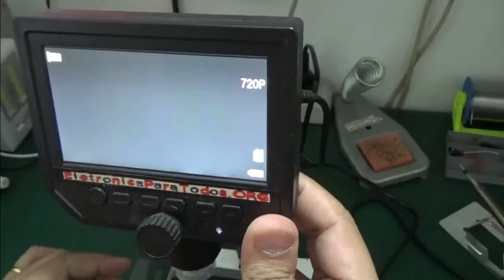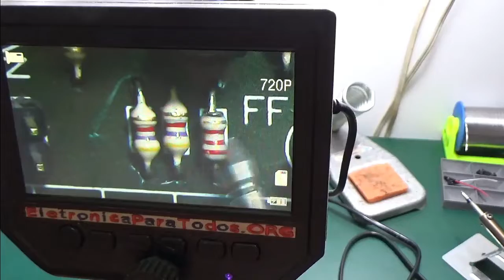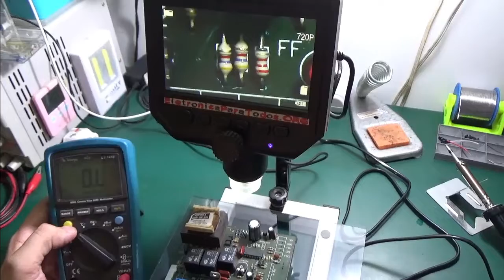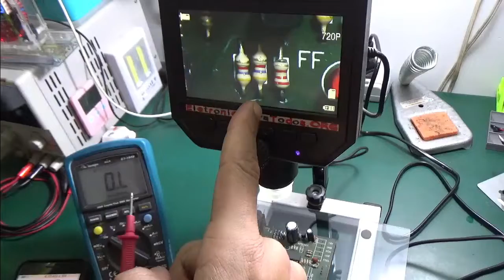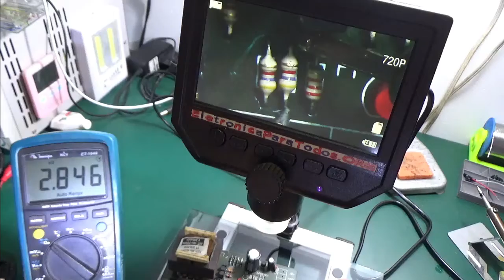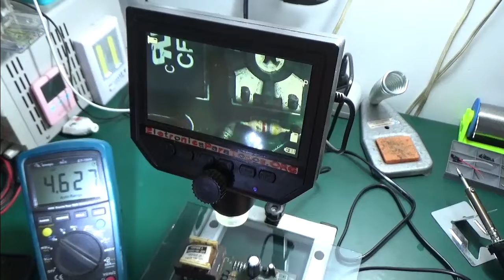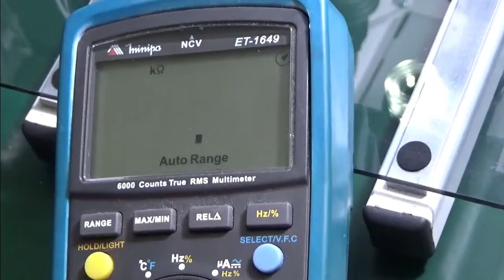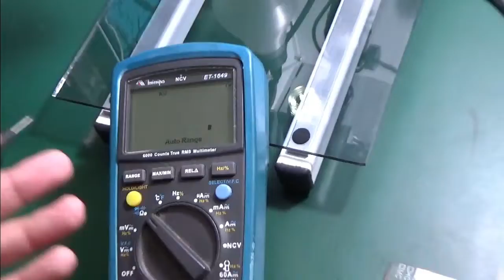É POSSÍVEL TESTAR COMPONENTES ELETRÔNICOS SOLDADOS NA PLACA?!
Neste video buscamos responder a esta pergunta que é muito comum e diversas vezes feita por inúmeros aprendizes e até mesmo hobistas da nossa amada Eletrônica.

E então: Podemos testar os componentes eletrônicos diretamente soldados na placa de circuito impresso? Sim ou não?!

Eis a questão que respondemos neste video e com direito a "prática"!

Tá curioso(a)?! ;)